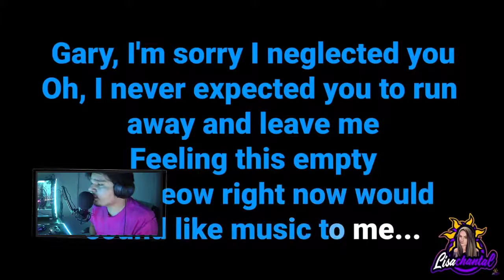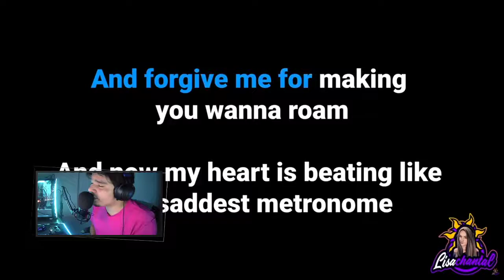Stormy come home (gary come home cover)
I sing to my cat